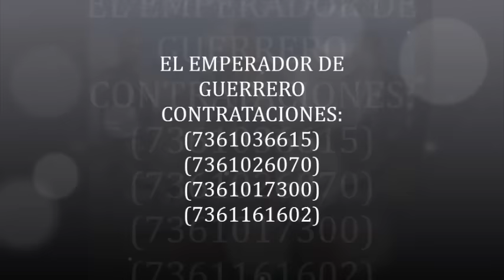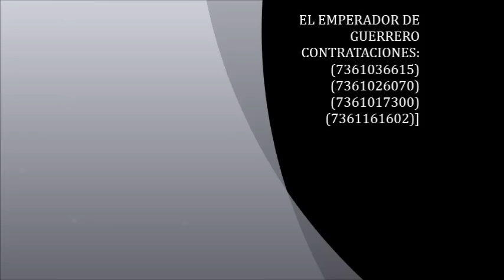MI PADRE CAMPEON...EL EMPERADOR DE GUERRO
GRUPO MUSICAL VERSATIL
(NUEVO DISCO)(RECORDANDO A TEO SERRANO)
INFORMES Y CONRATACIONES
TELOLOAPAN-ACATEMPAN GRO

NUEVO DISCO "EL EMPERADOR DE GUERRERO"LOS REYES DEL NUEVO IMPERIO”
Emperador de Guerrero